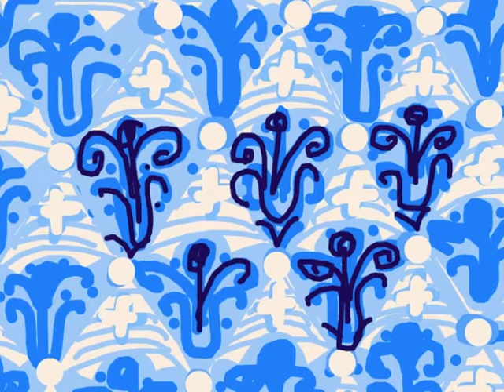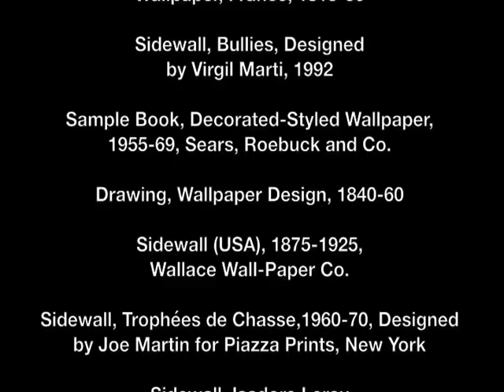Digital Wallcoverings from Cooper-Hewitt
Digital Artist, Paige Dansinger created this video on a self-designed iPad drawing program as a Thank You to the entire team at The Cooper-Hewitt Museum for their generous welcome as a Guest Artist in the Wallpaper Immersion Room, April, 2015. These drawings were created after the visit as a tribute to the museum's generosity, award-winning design and exceptional collection, including the largest collection of Wallcoverings in the United States.

DIGITAL WALLCOVERINGS
FROM COOPER-HEWITT

Sidewall, England, 1972. Designed by Morris & Co
Drawing, Design for a Wallpaper, France, 1813-30
Sidewall, Bullies, Designed by Virgil Marti, 1992
Sample Book, Decorated-Styled Wallpaper, 1955-69, Sears, Roebuck and Co.
Drawing, Wallpaper Design, 1840-60
Sidewall (USA), 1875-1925, Wallace Wall-Paper Co.
Sidewall, Trophées de Chasse,1960-70, Designed by Joe Martin for Piazza Prints, New York
Sidewall, Isadore Leroy Company, France, ca. 1930
Sidewall, Marigold, William Morris, 1875
Sidewall, Bachelor's Wall Paper, M.H. Birge & Sons Co. and Charles Dana Gibson, 1902